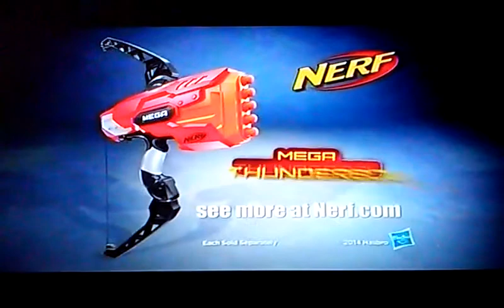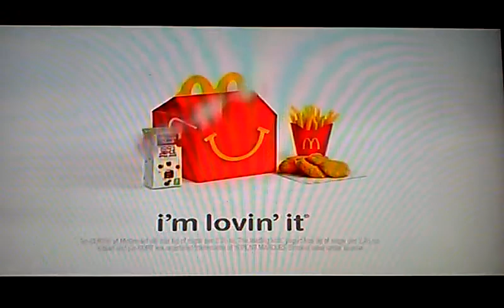Cartoon Network Commercial Break (Original Channel Reup, circa 2014)